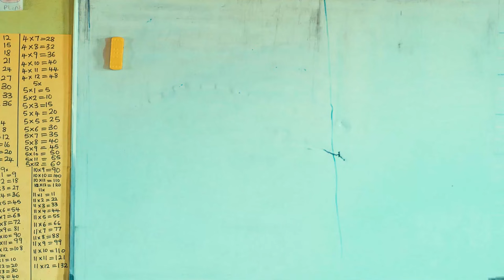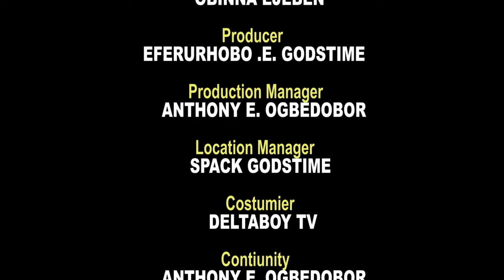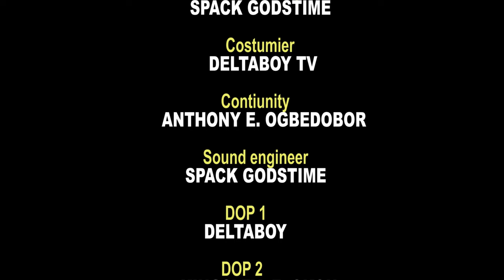The Ghost Of The School Girl We Poison Returns To Put Us To Death - A Nigerian Movie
This Nigerian movie is about a school girl who was tormented by her school mates till this happened? Watch to find out how she revenged those that tormented her.

A Nigerian Movie Starring: Martin Orji, Mc Boki, Jane Albert